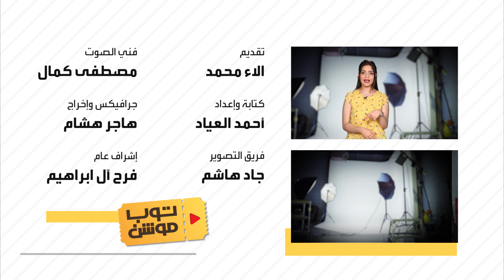توب موشن | القصبي يتصدر مواقع التواصل الإجتماعي بسبب مشهد الختام في العاصوف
لايزال مشهد ناصر القصبي في العاصوف يحقق نجاحاً كبيراً ، المشهد اللي التقى فيه بابنه سامي في السجن بعد تفجير أحد المباني في الرياض والذي عرض في الحلقة الأخيرة من مسلسل العاصوف .
وبجانب ناصر القصبي تميز عبدالاله السناني في مسلسل العاصوف ولفتوا الأنظار كأحد أهم نجوم المسلسل ويبقى السؤال بعد ختام الجزء الثالث هل يُنتج جزء رابع يكمل المسيرة أم يتم الإكتفاء بهذا الجزء كجزء أخير.

ـــــــــــــــــــــــــــــــــــــــــــــــــــــــــــــــــــــــــــــــــــــــــــــــــــــــــــــــــــــــــــــــــــــ
تيلغرام
سناب شات alarabiya
تفاعلكم
صباح العربية
بانوراما
العربية الليلة
Live Alarabiya
Alarabiya Live